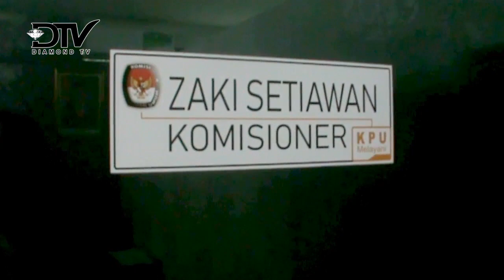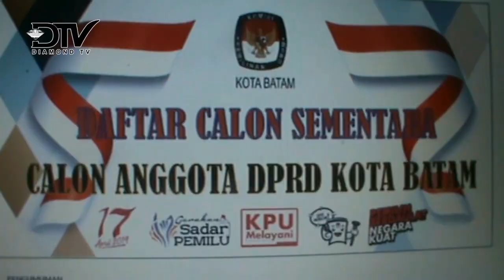KPU HIMBAU MASYARAKAT UNTUK BERI TANGGAPAN TERHADAP DCS